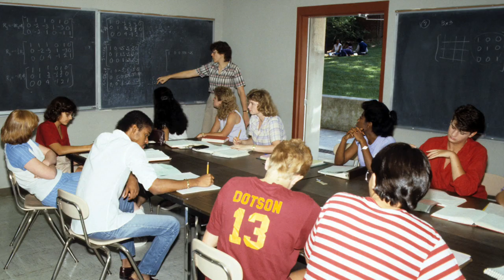2017 NC STEM Hall of Fame Honoree: Maya Ajmera '85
Maya Ajmera '85 was honored as an inaugural inductee into the NC STEM Hall of Fame on Friday, September 22, 2017, at the NCSSM Gala. Read more about the NC STEM Hall of Fame